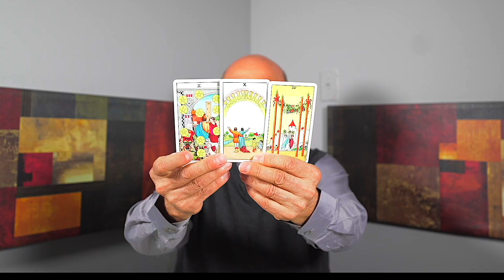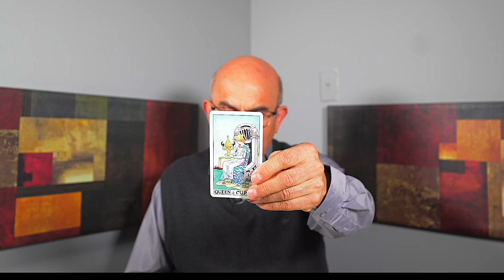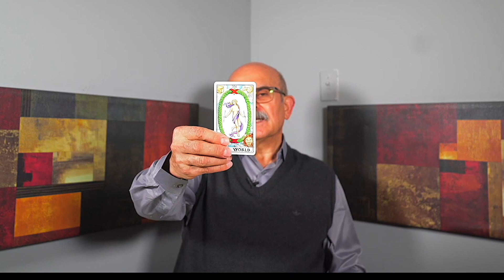SAGITTARIUS — CAUTION! — THE TRUTH IS REVEALED! — YOU WERE RIGHT!